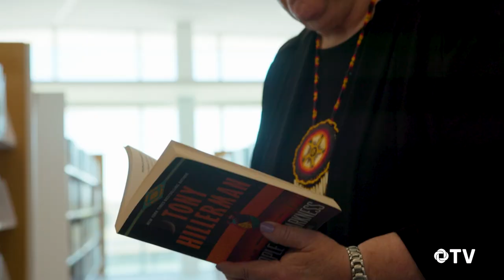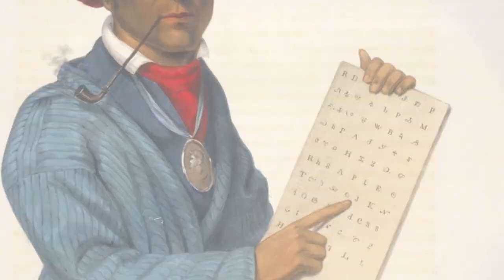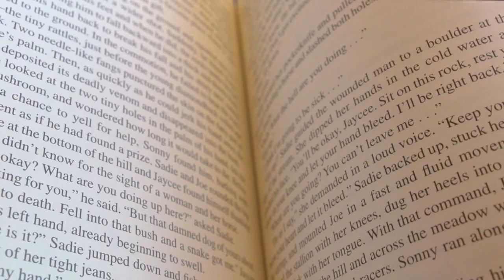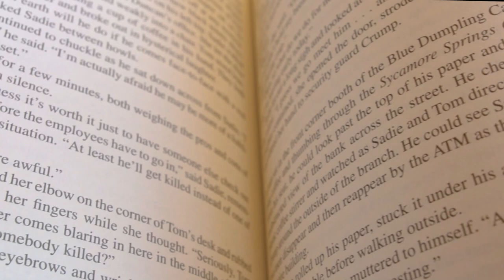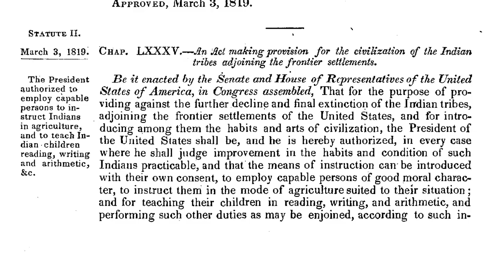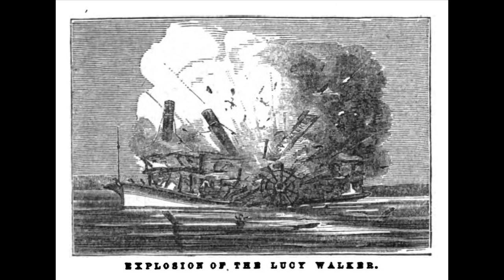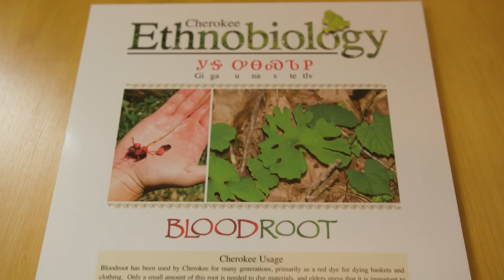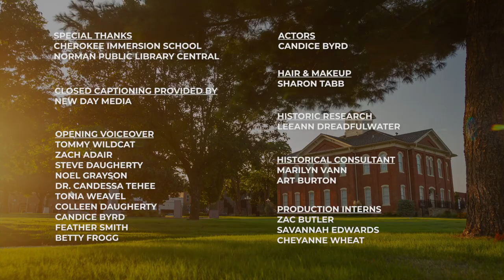Osiyo, Voices of the Cherokee People - Season 7, Episode 5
In this episode, Kenny Limore is known as "The Cherokee Noodler". He is the picture of a true outdoorsman, managing a ranch and wrestling catfish from their holes in lakes and rivers all over Cherokee Nation. He takes us out of the lake and shows us how to keep the catfish biting.
Sara Hoklotubbe is a mystery writer whose books earn high praise from readers and critics alike. She aims to dispel myths often written about Natives while staying true to Cherokee culture through her characters. Her protagonist, Sadie Walela, does just that as a sharp Cherokee woman with an eye for solving crimes.
Serving as the Cherokee Nation's Tribal Historic Preservation Officer Lizz Toombs feels a deep responsibility to protect our cultural assets and historic lands for future generations. She tells us why this is important to our survival and legacy as Cherokee people.
In our Cherokee Almanac, we explore how many aspects of American life were adopted by some Cherokees who viewed assimilation as the best survival tactic against American expansion. One such adoption was the practice of chattel slavery. We look back on an uncomfortable part of Cherokee history, the Cherokee Slave Revolt of 1842.